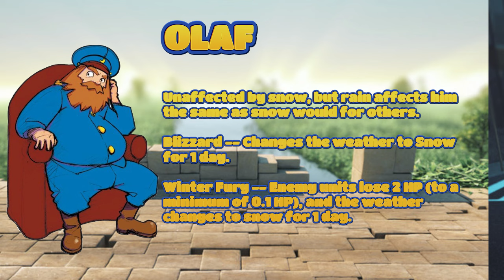AWBW Live Game of the day - Ep. 51 - Mr. Cannon vs Banjoey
Episode 51 of the live series, today we feature some high impact gameplay straight out of standard.